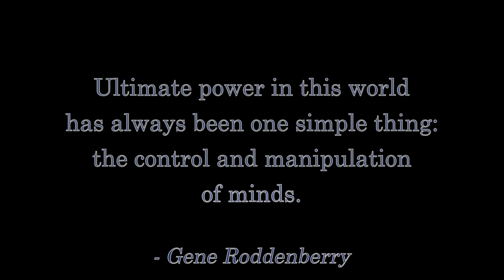Hollywood Is a Wretched Hive of SCUM and VILLAINY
Join me on New Year's Day for the 5-Hour Charity Livestream to raise money for Camp Fire survivors

This is a clip from the 40th Anniversary Review of SUPERMAN by the Fandi Master.

Tales From SYL Ranch is live Mondays on YouTube at:

NORTH AMERICA:
- Eastern: 9pm
- Central: 8pm
- Mountain: 7pm
- Pacific: 6pm

UTC:
- 2am the next day